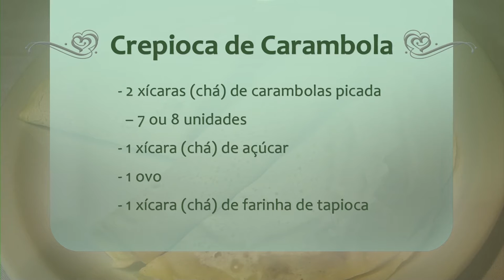Receita: Crepioca de Carambola - Rio Grande Rural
Uma fruta rica em vitaminas e sais minerais. Mais comum na Região Nordeste do Brasil, mas pode ser encontrada em todo País. É a carambola, aquela fruta com forma de estrela... Que pode ser consumida "in natura" e também em forma de conservas, sucos, bolos, geleias, etc. E até crepes de tapioca! E é essa mistura que nós vamos aprender a fazer hoje: uma receita de “crepioca de carambola”!

Programa #945